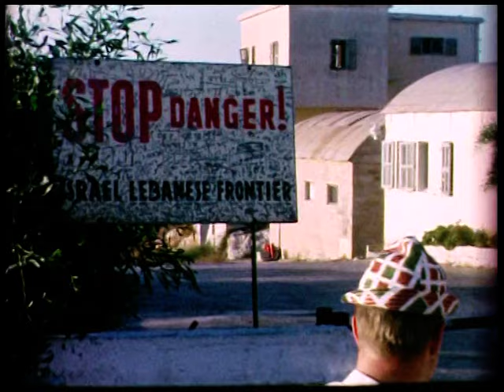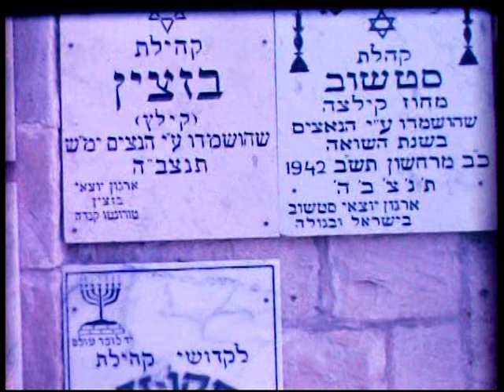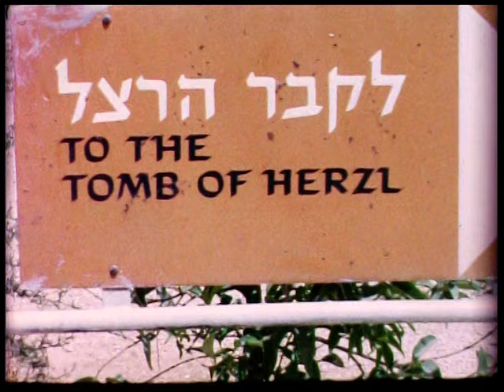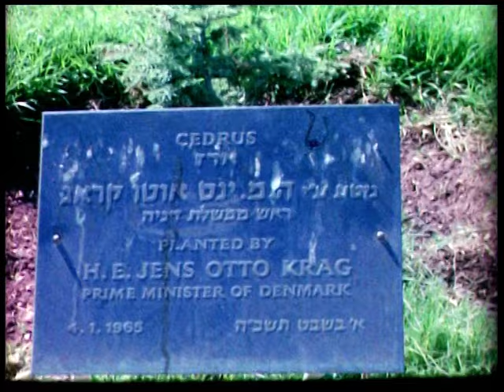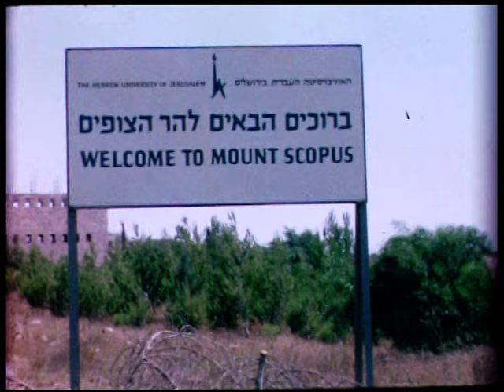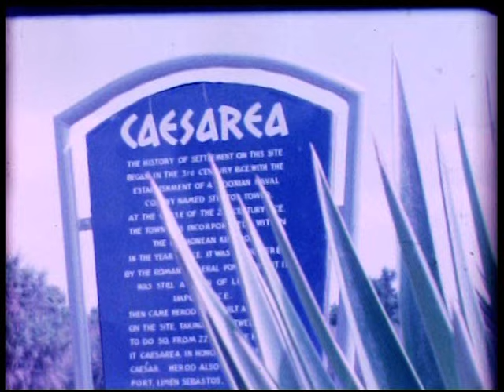Around Israel, 1965-Early 70's